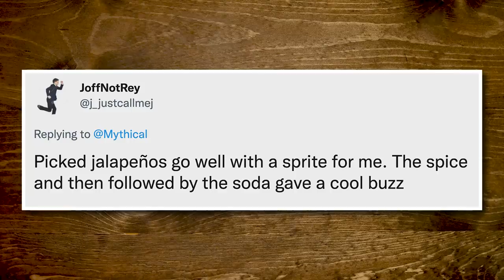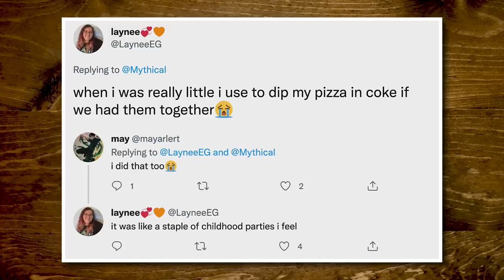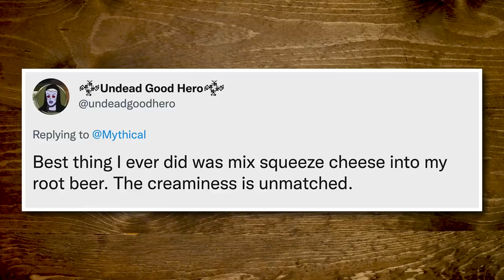Weird Things People Put In Their Sodas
Today, we're tasting weird things people put in their soda! GMMORE # 2200

This is Good Mythical MORE, the show after the show. Watch today's main show, Good Mythical Morning,